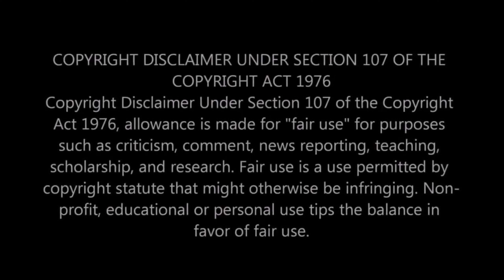Hidden Camera Reveals SHOCKING Truth About American Airlines Employee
In today's video, we're diving deep into Hidden Camera Reveals SHOCKING Truth About American Airlines Employee